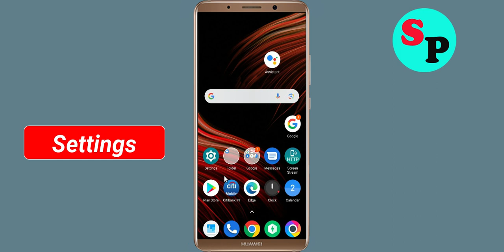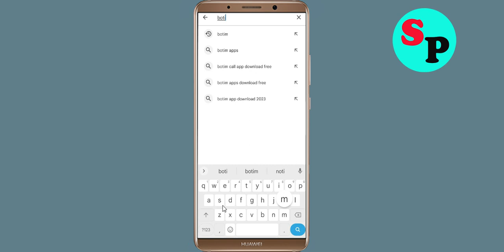How To Fix Botim App Keeps Stopping Error Problem Solved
How To Fix Botim App Keeps Stopping Error Problem in Android - Botim App Not Open Problem Solved

Hello friends In this video, i will show you How To Fix Botim App Retry Problem Solved in mobile phone, Botim App Keeps Stopping Error Android - Fix Botim App Not Open Problem. If you are facing same problem in your android mobile phone then it will help you a lot.

1). Check for updates. Running the earlier version of Botim App can cause the error, one of which is it keeps stopping. ...
2). Clear Mobile RAM data which is available in Setting section. ...
3). Restart your phone . ...
4). Botim App app Clear cache and Clear Data from setting

5). Reinstall Botim App application.